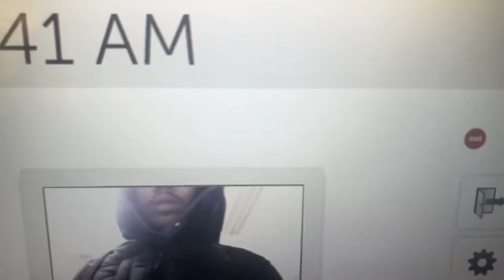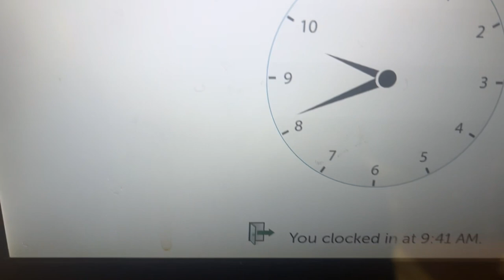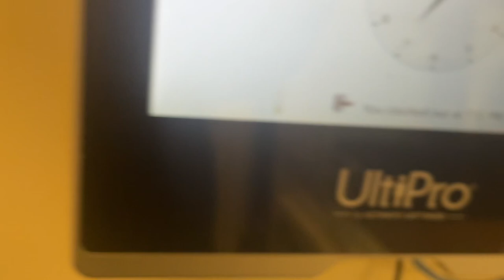A BORING DAY AT WORK [VLOG DAY 6]